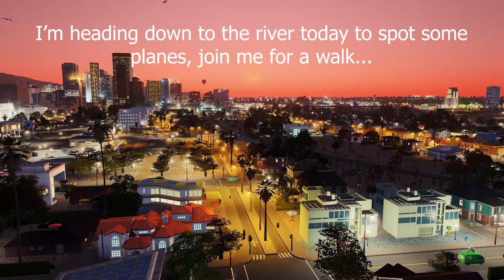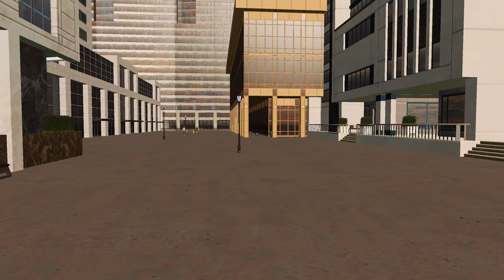Custom First Person Walking Tour In Cities Skylines! | Ilos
Welcome to a different take on our first person tours through Ilos! This time we're following Pete, a keen plane spotter who lives in the west side of Downtown Ilos! Let me know if you enjoyed this format and if you want any more custom first person walking tours through the city!

How did you get so close to the ground?
Camera Positions Utility Mod is used to get this close to the ground.

How are you moving slow/fluid?
Game speed is set to 0.2% of the normal, sped up during editing.

**SERIES INFORMATION*
- This is a modded Cities Skylines build based off the American south west region, mainly Phoenix noin Arizona but also drawing from other places too.